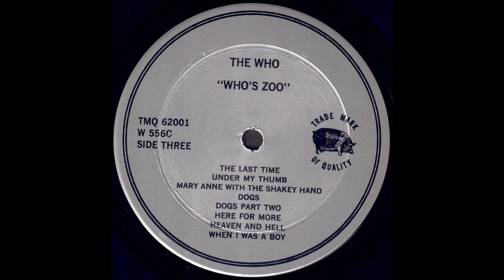The Who "Who's Zoo" (1967) 1974 *Mary Anne With The Shakey Hand*